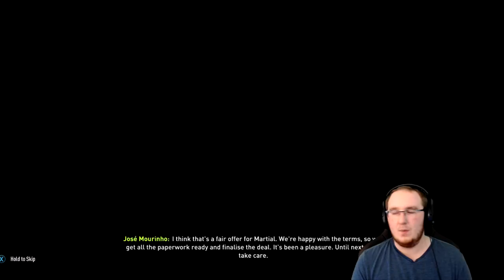REPLACEMENT FOR OZIL?! FIFA 18 ARSENAL CAREER MODE - EPISODE #21